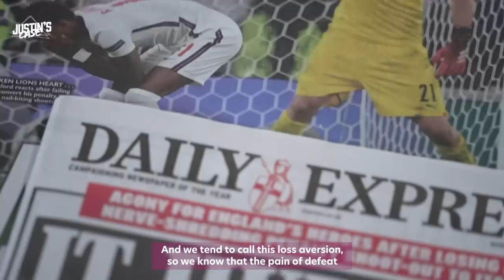How To Take The Perfect Penalty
Ronaldo, Mbappe, Messi - all have missed penalties in important matches. But what if we told you that there is a way for players like Messi, Ronaldo and Mbappe to score a penalty EVERY TIME!! This week on Justin’s Case, we look at how to take the PERFECT PENALTY.